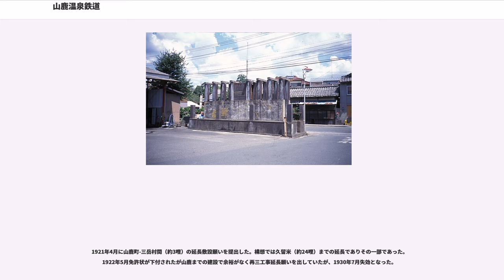山鹿温泉鉄道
山鹿温泉鉄道（やまがおんせんてつどう）は、かつて熊本県植木町（現・熊本市）の植木駅と同県山鹿市の山鹿駅の間を通っていた鉄道路線、およびその運営事業者である。

当初の名称を鹿本鉄道（かもとてつどう）と称した。温泉地として知られる山鹿を通る唯一の鉄道路線であったが、開業間もなく昭和恐慌の影響を受け、さらに山鹿と熊本市を結ぶバス路線が相次いで開設されたこともあって営業面では終始振るわなかった。このため競合バス会社の買収等の手段で山鹿 - 熊本間にバス路線を開設し、鉄道は貨物輸送に重点を置いて旅客輸送を減量するなどの手段で収支の安定化を図ったが、バス部門は戦時中の交通統合により九州産業交通への譲渡を余儀なくされた。

戦後の1950年（昭和25年）12月に中型気動車を導入し、国鉄鹿児島本線への乗り入れ運行を開始して熊本への直通を実現したが、1957年（昭和32年）に水害により植木 - 植木町間の築堤が崩壊し、直通運行が不可能になった。植木町 - 山鹿間は復旧したものの、植木 - 植木町間は復旧を断念し休止し、バス代行輸送とした。

二度の水害による打撃もあったことに加え、熊本 - 山鹿間のバス路線に比し著しく利便性を欠いて鉄道の利用は低下、末期的な経営状態となったことから、1960年（昭和35年）に全区間が休止、1965年（昭和40年）に廃止された。

1953年（昭和28年）6月15日当時
1956年（昭和31年）5月2日当時

鉄道廃止に伴い、1965年（昭和40年）2月に社名を鹿鉄バス（株）に改称し、貸切バス事業者となった。その後1971年（昭和46年）に至って貸切バス事業を縁故会社の鹿鉄停車場（株）に移管。一時解散手続きに移行したが後に中止して、線路跡地への自転車道（熊本県道。後述）建設のための用地保全を目的とする法人となり、1974年（昭和49年）に山鹿自転車道（株）に改称。1992年（平成4年）の自転車道完成後は駅跡の用地での駐輪場運営などを行っている。

鹿鉄停車場（株）は、鉄道廃止・事業整理に伴って必要となった資金の調達などを行うことを目的に1960年（昭和35年）11月に設立された法人で、鉄道廃止後は山鹿駅の用地を取得して自動車教習所を設置し、運営を行うこととなった。1971年（昭和46年）には鹿鉄バス（株）から貸切バス事業の移管を受け、鹿鉄交通（株）に改称した。自動車教習所・貸切バス事業とも1992年（平成4年）の時点では健在であったが、その後いずれの事業も廃止となる。尚、法人そのものは不動産管理会社として2017年（平成29年）現在も存続している。

開業時は蒸気機関車（大日本軌道鉄工部製のタンク機関車）2両と客車（岡部鉄工所（福岡）製ボギー客車）3両で旅客営業をはじめた。1928年（昭和3年）にバスの台頭に対抗して合理化・列車増発のため気動車の導入を図り、丸山車輌と梅鉢鐵工所（のちの帝国車輌）で合計3両のガソリンカーを新造した。丸山製の2両は片運転台で一方のみ進行する単端式であり、日本の気動車としては初めて独立した郵袋置場を設置した車両であった。また梅鉢製の1両は当時最先端の両側運転台車だったが、フリクション変速機による動力伝達等に欠陥があり、早期に改修された。

気動車導入により列車増発が図られたが、これら3両は何れも簡易な木造車なうえ、日本でもごく初期の気動車で未熟な欠陥も多く、数年間のうちに全体の老朽化が進行して長期の使用に耐えなくなった。同時期に旅客輸送はバス重視とする方針転換が為され、1934年（昭和9年）12月には気動車列車が廃止されて旅客列車は蒸気機関車牽引列車4往復のみという大幅減量ダイヤとなった。不要となった気動車3両は1935年（昭和10年）に佐賀電気軌道に売却処分、相前後して客車3両をも熊延鉄道や南薩鉄道に売却してまで経営立て直しを図った。同年5月に当局からガソリン動力廃止認可を受けている。

戦後再び内燃動力併用認可を得て国鉄キハ41500形類似の気動車2両を導入し、熊本乗り入れに充当した。並行する九州産交バスとの対抗上極力運行本数を多くする必要があり、エンジン、車軸などに予備品を備えた上で常時2両使用予備車無しという異例の状態での国鉄直通運転が行われた。

続いて帝国車輌に当時のトレンドである正面二枚窓の「湘南型」スタイルを持つ大型の気動車を発注したが、この車両を導入しないうちに1953年...